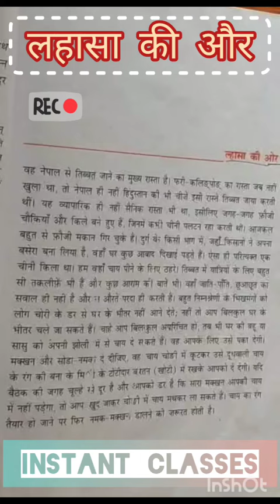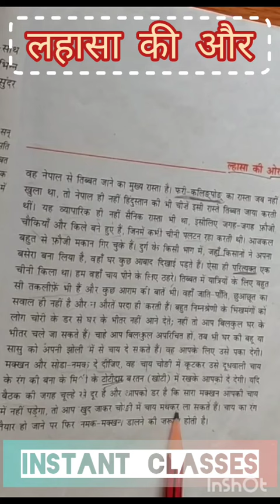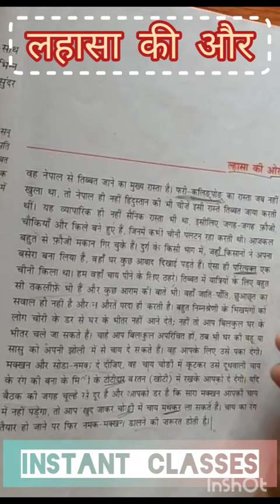ल्हासा की और पाठ पढ़ा व कठिन शब्द 😁ट्रेंडिंग